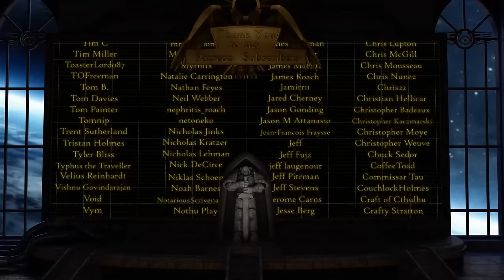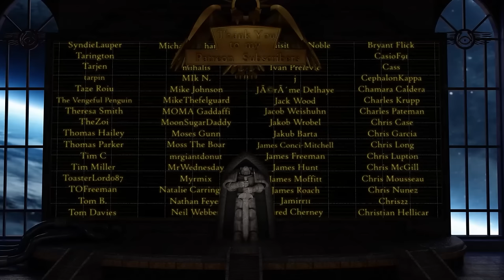The Badab War Part 5: The Betrayal at Grief (Warhammer 40,000 Lore)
Being a record of the arrival of the Red Scorpions Chapter in the Badab War, the punishment of the Karthan Lords, and the Betrayal at Grief.